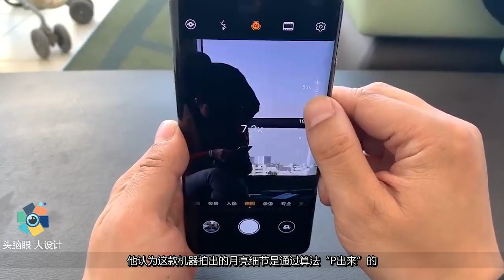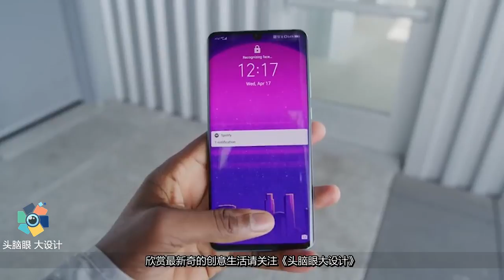国内再现“跳梁小丑”，公然起诉华为，还要去请求美国帮助？